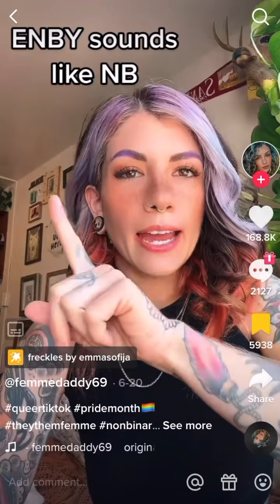NONBINARY/TRANS/SJW CRINGE TIKTOK COMPILATION 2022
I noticed this genre wasn't as popular anymore. As a lover of cringe, I decided to help keep it alive.